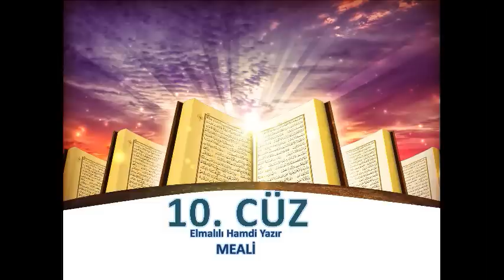Kur'an Meali 10.Cüz - Yusuf Ziya Özkan - M. Elmalılı Hamdi Yazır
Allah'ın eşref-i mahlukat olarak yarattığı biz akıl sahibi insanlara Resulünün aracılığı ile göndermiş olduğu Mukaddes kitap Kur'an ı Kerimi dinlemek, kulak vermek için elimizden geldiği kadar sizlere daha kolay ve anlaşılır şekilde ulaşması için çalışıyoruz. Bu zamanda sosyal platformlar bu denli boş ve gereksiz içerikler ile dolu iken insanın varoluş amacı ve huzur, barış kaynağı olan Kur'anı dinlemek ve anlamak biz insanlara farzdır. Bu tür videoların, çalışmaların devamı için dua ve desteklerinizi bekliyoruz.